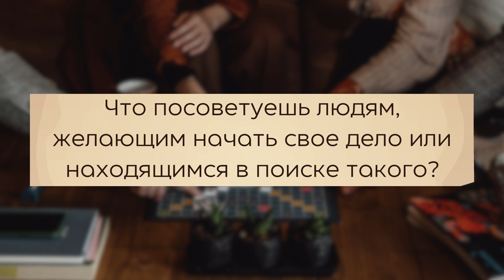Интервью с Олегом Корчагиным / Люди вокруг нас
В этом видео беседуем с Олегом Корчагиным о его  хобби - настольных играх. А также об организации Karu Klubi и их магазине.

00:00 - Интервью с Олегом Корчагиным
00:21 - Расскажи о себе
00:50 - С чего все началось?
01:28 - Есть ли любимая настольная игра и почему именно она?
02:11 - Как и когда появилась идея основания клуба и магазина?
02:59 - Какие мероприятия и активности вы проводите?
03:46 - Насколько большая команда на данный момент?
05:40 - С какими трудностями пришлось столкнуться и как ты их решал?
06:23 - Почему именно это дело зацепило?
06:57 - Что посоветуешь людям, желающим начать свое дело или находящимся в поиске такого?

Всем привет, на связи OnlookerPhoto или Елизавета Гросс!
Плотно занимаюсь фотографией в течении года. Провожу индивидуальные, творческие фотосессии, чтобы показать насколько разными могут быть люди в том или ином образе и месте. Вдохновляюсь в первую очередь своими клиентами, ведь каждый индивидуален и интересен по-своему, что мне и хочется отобразить в фотографии.